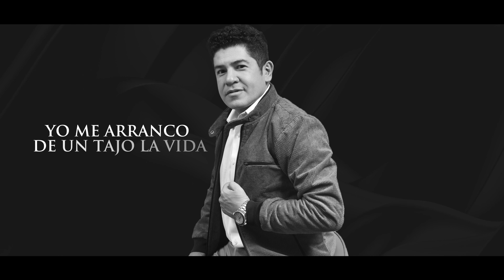EL cortavenas - Robinson Silva